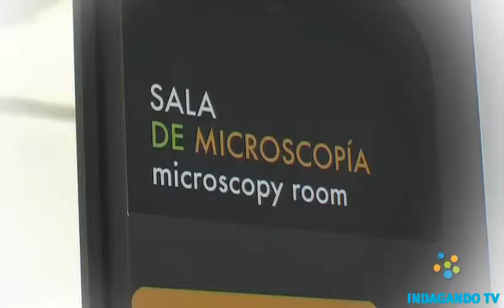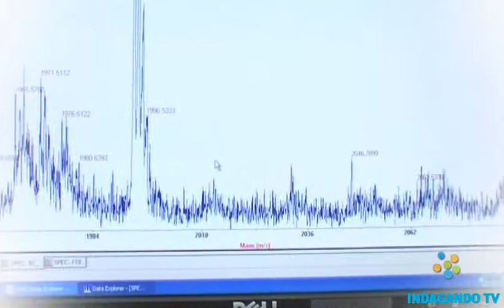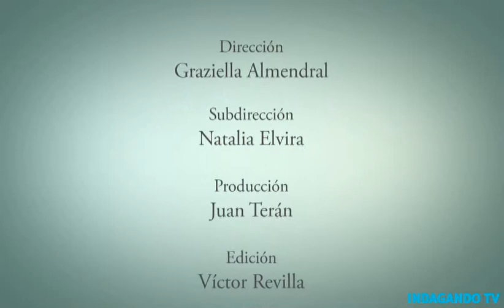¿UNA VACUNA CONTRA EL ALZHEIMER?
En un futuro cercano podríamos vacunarnos frente al alzheimer gracias a la investigación de científicos españoles. Mira cómo sera la vacuna y cuando saldrá al mercado